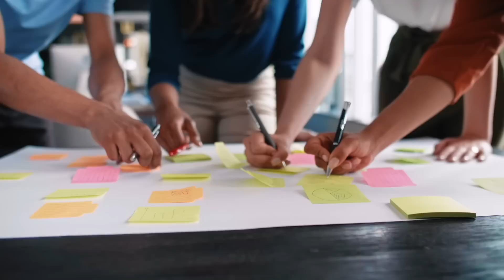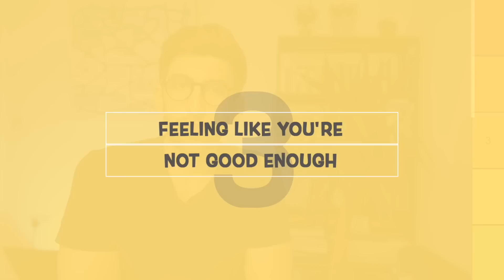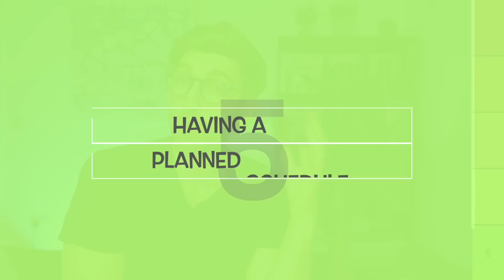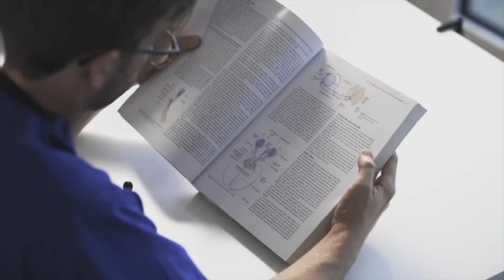5 THINGS You Should Know BEFORE Starting MEDICAL SCHOOL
👩‍⚕️👨‍⚕️ Are you considering starting medical school but have some doubts or questions? Or maybe you've already been accepted, but you're not sure what to expect?

🤝  In this video, we'll cover the top 5 things you need to know before starting medical school.
We'll address common concerns and questions, and provide you with valuable insights that will help you succeed on your journey to becoming a doctor. 💪
So, if you're ready to take the first step on your path to becoming a doctor, be sure to watch this video and get all the answers you need to succeed in medical school! 🎥👀

🕒  TIMESTAMPS:
00:00 - Introduction
00:36 - Number 1
01:49 - Number 2
03:06 - Number 3
04:31 - Number 4
05:46 - Number 5

👉 Ready to take the next step towards becoming a world-leading doctor? Sign up for our free webinar and discover everything you need to do to guarantee your place in medical school. to learn more and get started today!

📹 For more videos on getting into the world's best medical schools, visit our